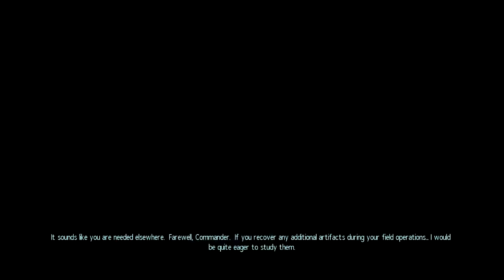XCOM: Enemy Unknown Let's Play Episode 2 Rise of Pinky Twinky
today another level is played and I feel as though they are still make me tutorial through the level